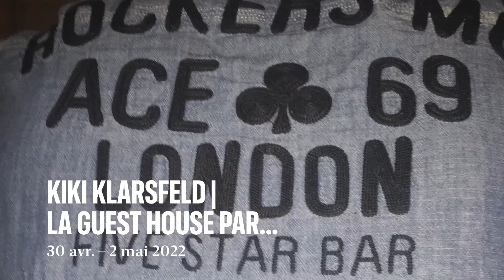KIKI KLARSFELD | THE GUEST HOUSE By: KIKI DIALLO